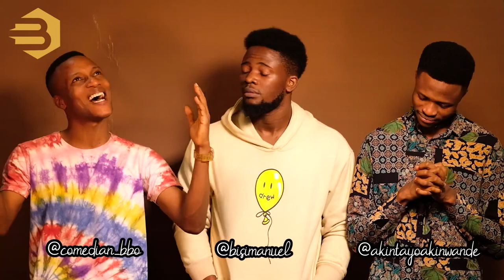Alagbara - Bisimanuel | Comedianbbo | AkintayoAkinwande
Our God is good